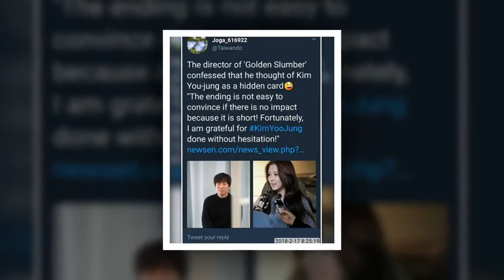[MAGAZINE] Park Bo Gum for Esquire Korea March [2018 02 24]